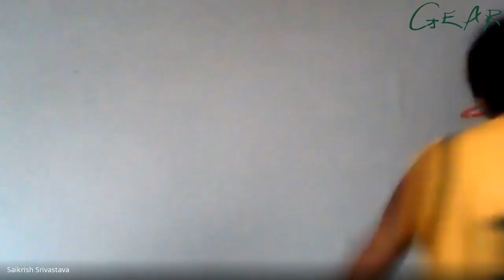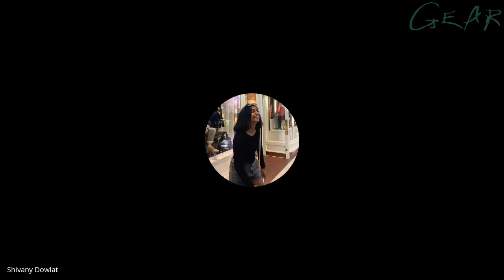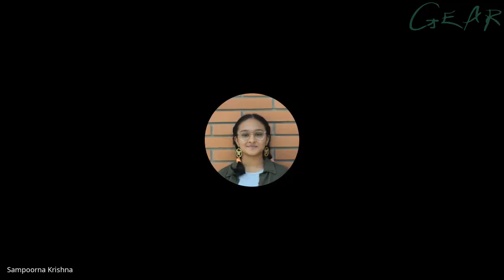Founders Day 2020 - Play - GEAR Innovative International School, Bangalore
A play completely managed by GEAR Cubs on the occasion of GEAR Founders Day 2020. A play completely done online via Google Meet. First time in History of GEAR.